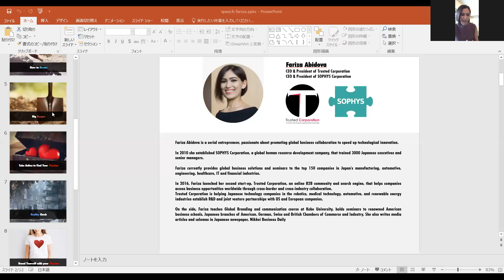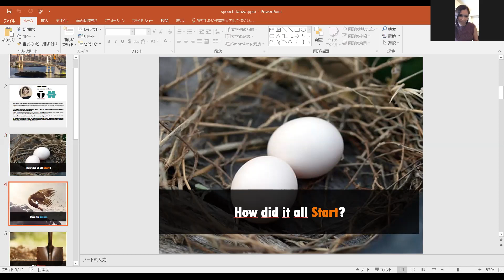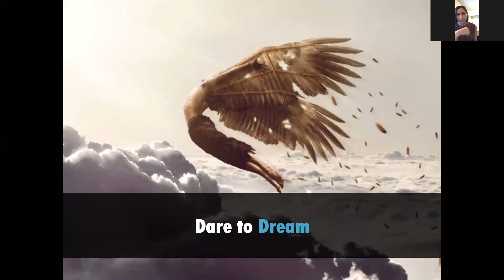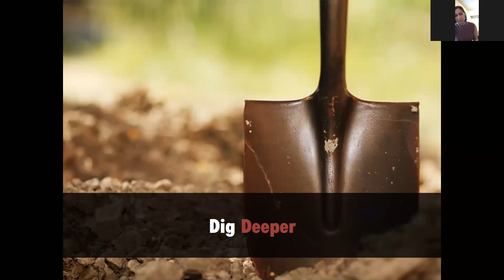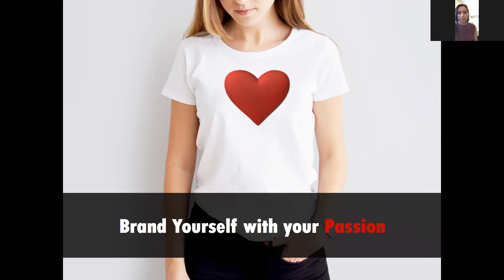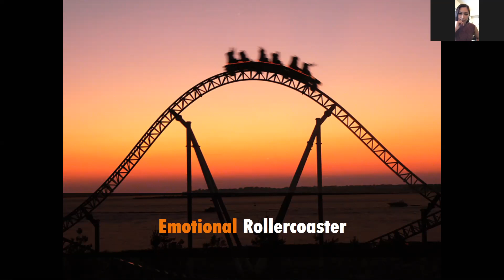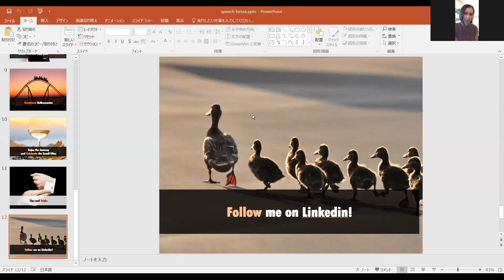10-Webinar UYAJ Mentoring Fariza Abidova Founder of Sophys Corporation and Trusted Corporation.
UYAJ MENTORING 10- WEBINAR
FARIZA ABIDOVA Founder at Trusted Corporation and Founder at SOPHYS Corporation.

Assalomu alaykum hurmatli vatandoshlar!
Bu galgi webinarda siz Xalqaro biznes yo‘nalishida karyera qilish hamda
Yaponiyada kompaniyaga asos solish haqida maslahatlar olishingiz mumkin. (Ushbu vebinar Yapon tilida olib boriladi)

Vaqt: 2020 yil 18-iyul (shanba) 17:00～18:00 (Yaponiya vaqti)

Barchangizni 10- webinarda kutib qolamiz!

UYAJ Mentorlik haqida:
Ushbu loyihada Yaponiyadagi ma'lum bir sohada muvaffaqiyatga erishishgan, tajribaga ega vatandoshlarimiz o'zlarining karyera yo`llari, muvaffaqiyat sirlarini baham ko'rishadi. Bundan tashqari barchangiz ushbu loyihada ishtirok etib, o`z savollaringizga javob olish imkoniyatiga ega bo’lasiz. Mentorlik onlayn zoom ilovasi orqali webinar ko`rinishida bo`lib, Yaponiya va boshqa mamlakatlardan qatnashishingiz mumkin.

Hurmat bilan
UYAJ

第10回UYAJメンタリングのメンターがFARIZA ABIDOVA Founder at Trusted Corporation and Founder at SOPHYS Corporation.

UYAJメンタリングプロジェクトが継続中です。
トピック：国際ビジネスのキャリア形成と日本で会社を設立すること。
日時：2020年7月18日（土）17時～18時（日本時間）

第10回ウェブセミナーでお会いできるのを楽しみにしています！

本プロジェクトでは日本で特定の分野で成功した経験豊かなウズベキスタン人が自分のキャリアパス、勉強や就活など様々な経験を共有します。また、参加者が興味のある質問への回答を得ることができます。メンタリングはウェブセミナーの形で行われ、日本国内や海外から参加可能です。
敬具UYAJ（在日ウズベキスタン青年協会）